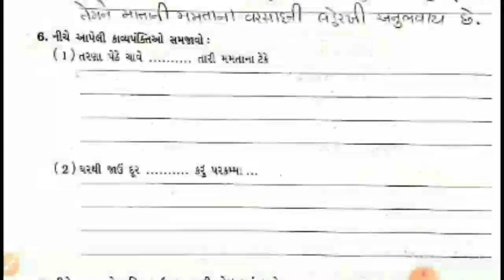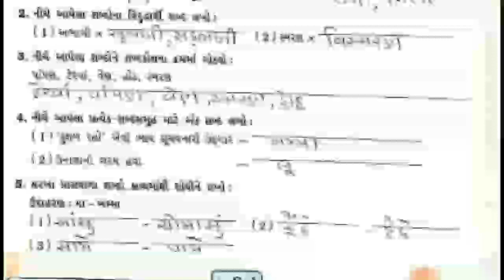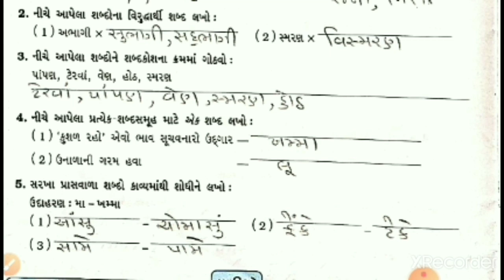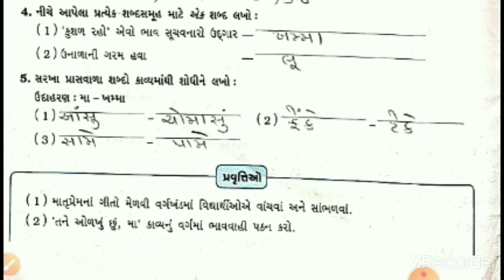Std.8 Gujarati ch.4 part-2